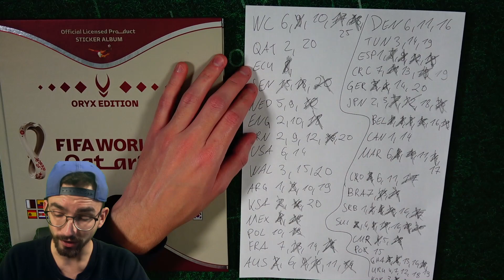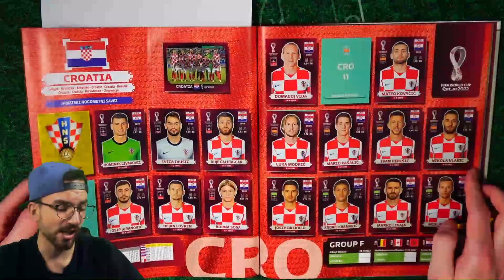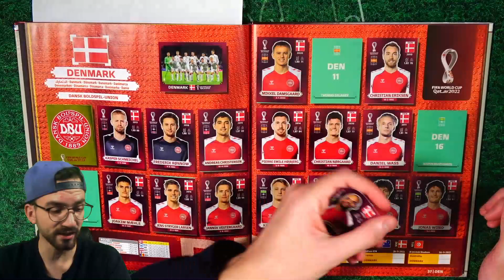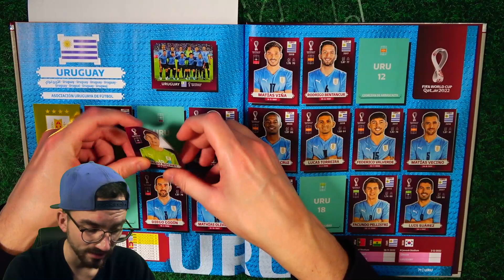Panini LETS COLLECT ORYX EDITION: FIFA WORLD CUP QATAR 2022 Sticker Folge 33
► Lets Collect Panini Oryx Edition FIFA World Cup Qatar 2022 Folge 33 Unboxing Opening PacksUnited ✘Jetzt die neuen WM 2022 Sticker bestellen* ✘Lets Collect Oryx Edition WM 22 Playlist ✘WM 2022 Sticker Playlist ✘Eigener Box Break Shop ✘Schutzfolien, Toploader & das ideale Equipment für deine Karten gibts hier mit "PU5" 5% sparen ✘Instagram: PacksUnited96

euer PacksUnited